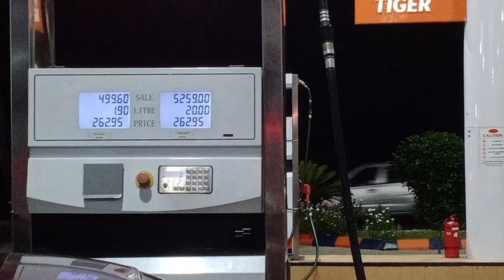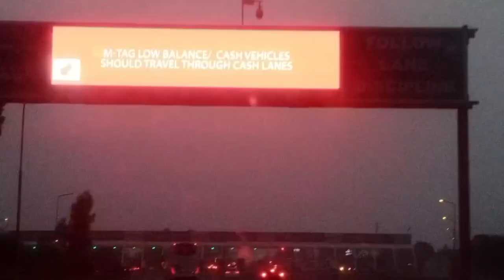imaam bari bari | imaambarisarkar | darbarimambari | hazrat imam bari sarkar